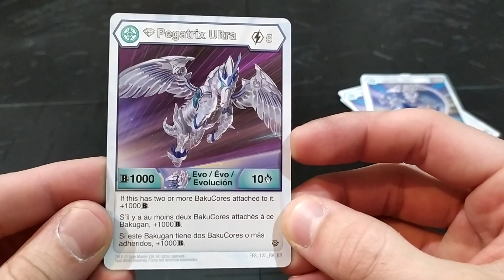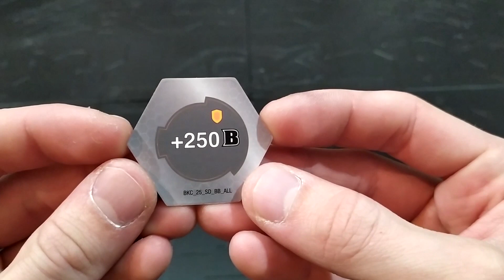GŌRUDEN BERŪU MA OFFERT MON PREMIER DIAMOND - Unboxing Ultra Pegatrix Diamdond .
Aujourd'hui nouvelle vidéo sur le déballage d'un single pack, avec dedans un magnifique Pegatrix Ultra Diamond .
Ce bakugan ma été offert par mon amie Goruden Berru, allez voir sa chaîne il fait un taf de ouf .
Ma camera secondaire n'a pas fonctionner voilas pourquoi dans la vidéo je dit " je vous le montre d'en haut .

Si cette vidéo te plais, n'oublie pas de :

- Likez .
- Partager .

Mon Instagram : DiDounexx_Officiel .

Toutes les musiques, les logos et les images sont la propriété de Youtube, Instagram, tipeee, Spin Master, Sega, Takara Tomy, Cartoon Network, Nelvana et TMS Entertainment.